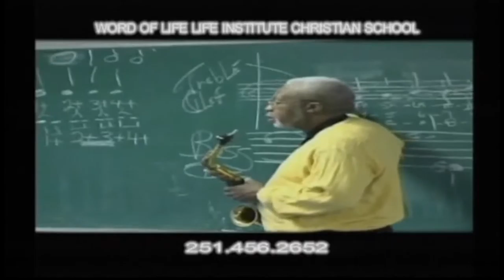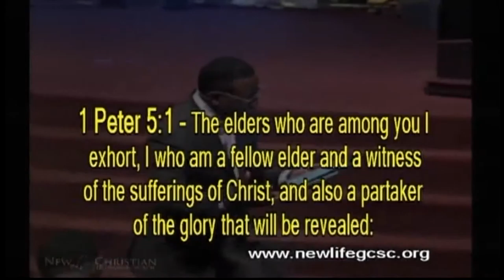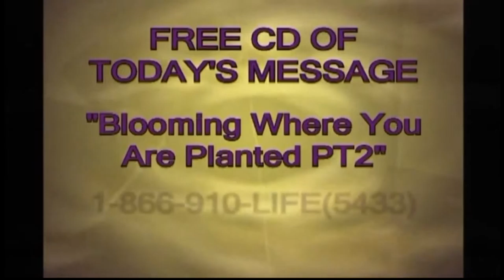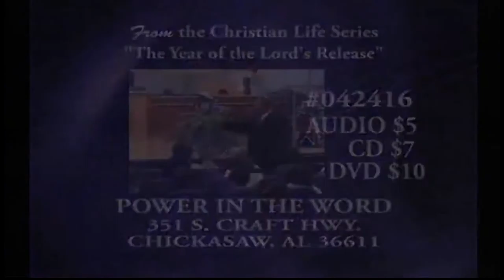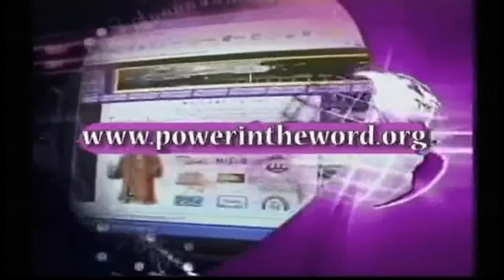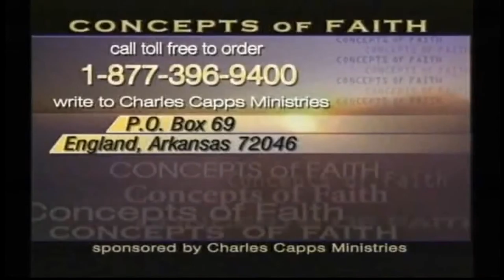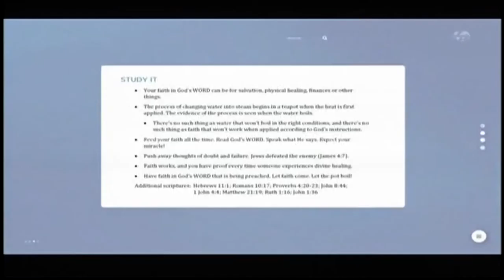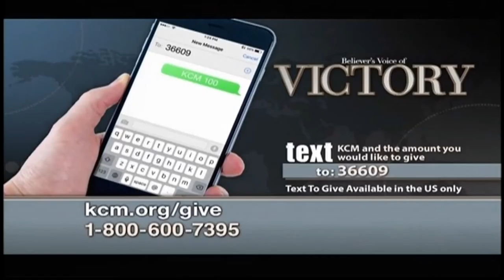Word of Life TV Network Live Stream